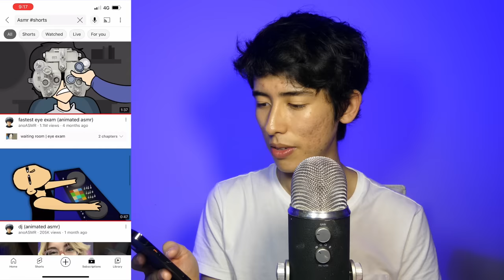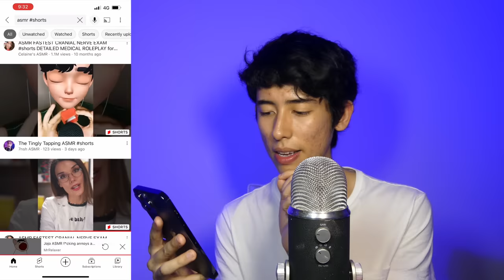ASMRtist Reacts To Youtube Shorts ASMR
In this video, we're back at it with reacting to some ASMR Youtube shorts!